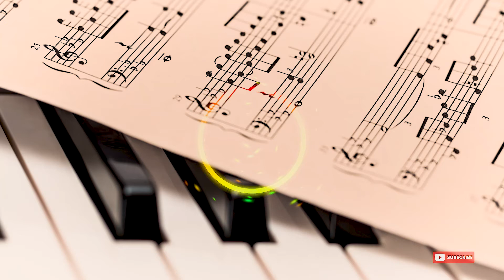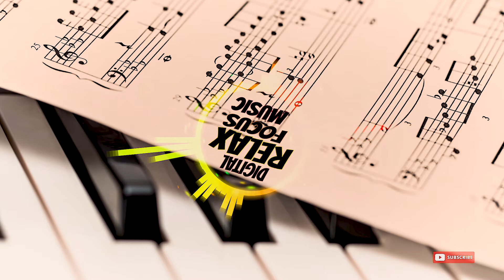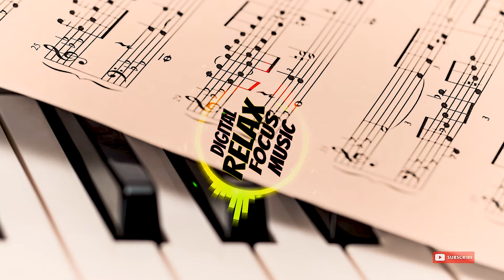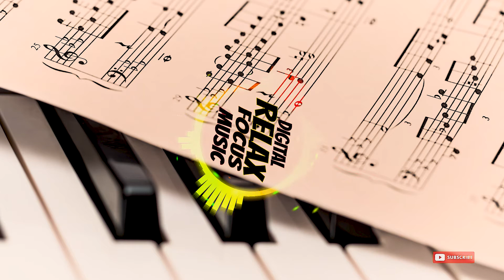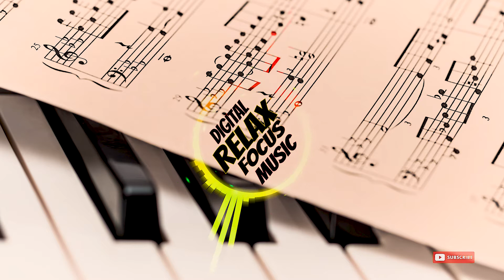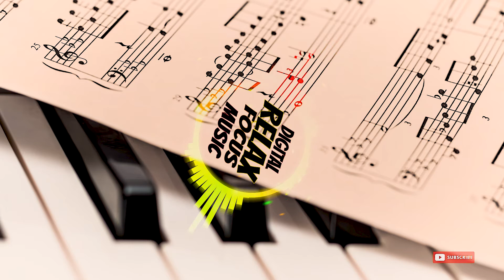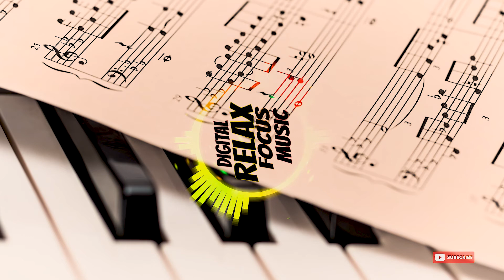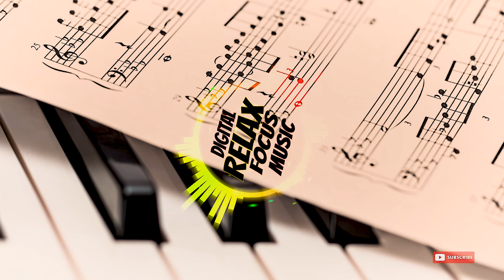1812 Overture Tchaikovsky , Full , Tchaikovsky - 1812 Overture, Classical , Dramatic , Cannon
One of the famous music the 1812 Overture, composed by Piotr Ilich Tchaikovsky.
This is a full recording. Mostly used in a fireworks display, auditorium music, festivals, official music.
1812 Overture by Tchaikovsky is one of the famous music.